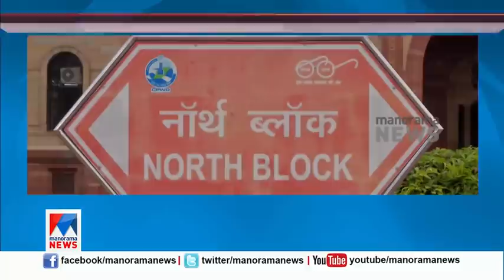ഏറ്റവും വലിയ 10 വാര്‍ത്ത ​| TOP TEN BREAKING NEWS | June 28, 2021